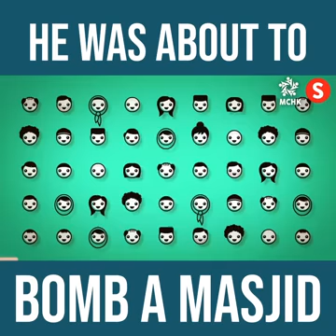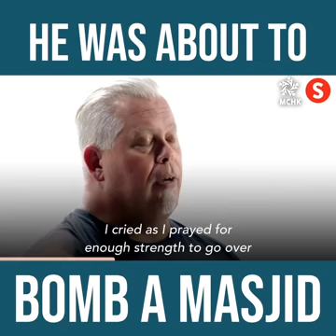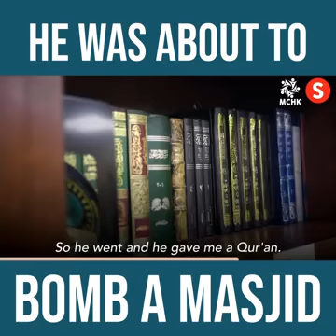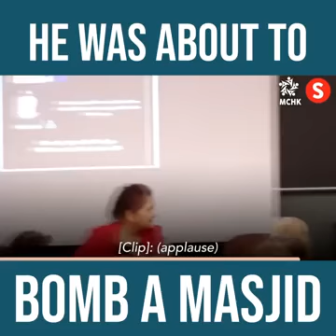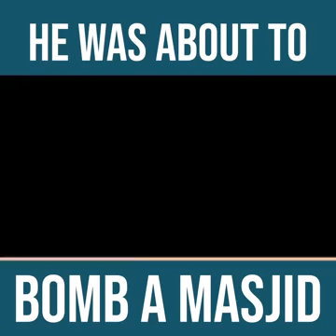And ALLAH guides whom He wills:heart: He was an ex-marine Islamophobic who wanted to bomb a masjid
And ALLAH guides whom He wills:heart:

He was an ex-marine Islamophobic who wanted to bomb a masjid in order to kill at least 200 Muslims. Then something happened. Watch his incredible story.

Credits: The Secret Lives Of Muslims